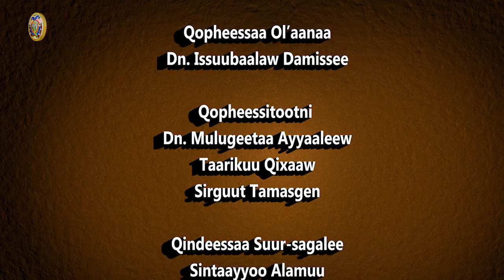Soomaan gara kootti deebi'aa - Kutaa 2ffaa